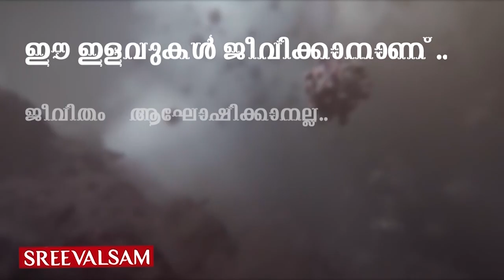130 കോടി ജനങ്ങളെ ചേര്‍ത്തുപിടിച്ച കരുതലാണ്… സൂര്യതേജസ്സാണ്… മോദിജി…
130 കോടി ജനങ്ങളെ ചേര്‍ത്തുപിടിച്ച കരുതലാണ്... സൂര്യതേജസ്സാണ്... മോദിജി... കൊറോണയ്ക്കെതിരെ ഭാരതം തീര്‍ത്ത പ്രതിരോധ കവച്ചം ലോകത്താകമാനം ചര്‍ച്ചയാകുമ്പോള്‍...ഭാരതത്തിന്റെ അഭിമാനസ്തംഭമാകുകയാണ് നമ്മുടെ പ്രധാനമന്ത്രി നരേന്ദ്ര മോദി..